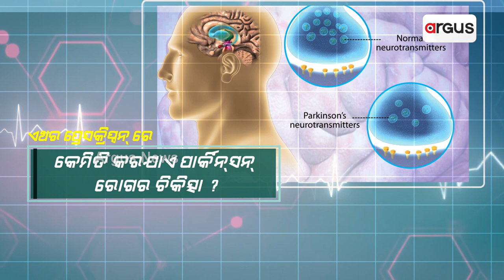ଏଥର ପ୍ରେସକ୍ରିପ୍ସନରେ 'କେମିତି କରାଯାଏ ପାର୍କିନ୍‌ସନ୍‌ ରୋଗର ଚିକିତ୍ସା ?' || Prescription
ଏଥର ପ୍ରେସକ୍ରିପ୍ସନରେ 'କେମିତି କରାଯାଏ ପାର୍କିନ୍‌ସନ୍‌ ରୋଗର ଚିକିତ୍ସା ?'
ପରାମର୍ଶ ଦେବେ ବିଶିଷ୍ଟ ସ୍ନାୟୁରୋଗ ବିଶେଷଜ୍ଞ ଡ.ରଞ୍ଜନ କୁମାର ମହାନ୍ତି
ଦେଖନ୍ତୁ,ରବିବାର ଅପରାହ୍ନ ଆଜି ୩ଟା ୩୦ ରେ